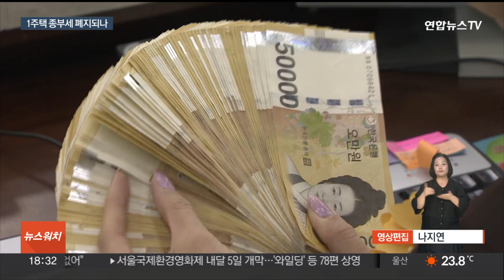'1주택 종부세 폐지론'에 부동산 시장 기대 속 우려 / 연합뉴스TV (YonhapnewsTV)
'1주택 종부세 폐지론'에 부동산 시장 기대 속 우려

[앵커]

그동안 논란의 대상이었던 종합부동산세가 다시 도마 위에 올랐습니다.

민주당에서 실거주 1주택자에 대한 종부세 폐지를 언급하면서인데요.

시장에 긍정적 영향을 미칠 거란 평가와 함께 보완 입법 필요성도 나옵니다.

[기자]

지난 2005년 노무현 정부 때부터 시행된 종합부동산세는 투기 차단이냐, 재산세와 중복되는 이중과세냐를 놓고 논란이 이어졌습니다.

최근 민주당 신임 원내대표인 박찬대 의원이 실거주 1주택자에 대한 종부세 폐지를 검토하고 있다고 밝히면서 부동산 시장에 미칠 영향에 관심이 모이고 있습니다.

부동산 전문가들은 대체적으로 긍정 평가를 내놓았지만 우려의 목소리도 쏟아졌습니다.

[양지영 / R&C 연구소장] "실수요자들에겐 상당히 도움이 될 수 있겠지만 또 한편으로는 인기 지역 매물들이 오히려 나오지 않기 때문에 가격상승이 이어지면서 양극화 현상이 좀 더 뚜렷해질 수도 있습니다."

현재 종부세 과세 기준이 되는 '공시가격 12억원 초과'라는 제한이 사라지면 서울 강남과 마포, 용산, 성동 등 인기 지역에 '똘똘한 한 채' 쏠림현상이 심화될 수 있단 겁니다.

이 때문에 법을 정비하는 과정에서 보완이 필요하다는 의견도 나옵니다.

[서진형 / 광운대 대학원 부동산법무학과 교수] "면적이 크거나 공시 가격이 과다한 경우엔 종부세를 일부 납부하는 방향으로 제도 보완을 하는 것이 바람직한 방향이다."

종부세 부과 기준을 부동산 가격의 평균 상승률과 연동해야 한다는 목소리도 있습니다.

이밖에 부동산 거래 활성화를 위해선 종부세보다 집을 사고팔 때 내야 하는 취득세와 양도세 등 거래세를 손질해야 한다는 의견도 제시됐습니다.